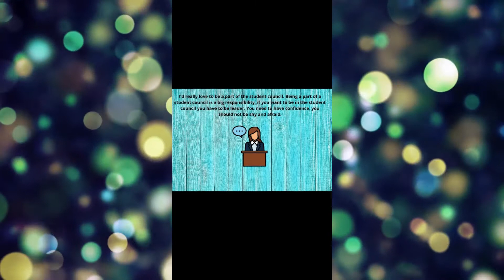SCv2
STUDENT COUNCIL INTRODUCTIONS